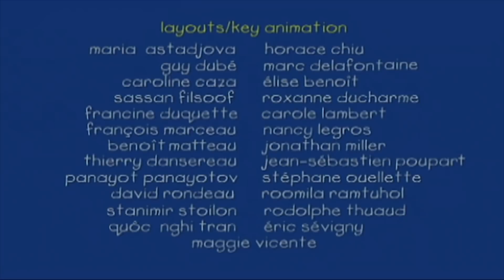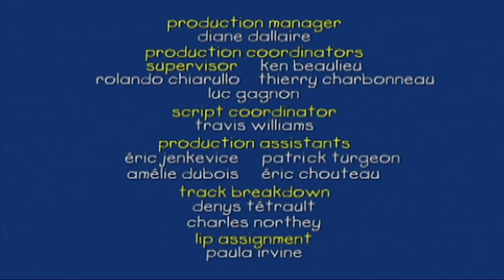Caillou y el Misterio de San Valentín | Caillou en Español Castellano